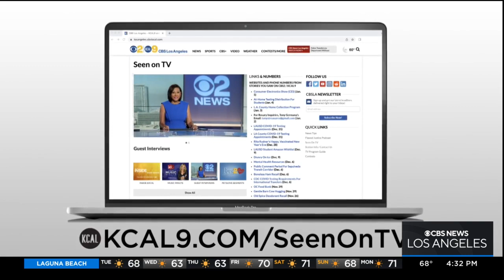Orange County Musicians Put Together A Ukraine Benefit Concert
All proceeds from the paid streaming concert will be donated to humanitarian aid provided by the United Ukrainian American Relief Committee.